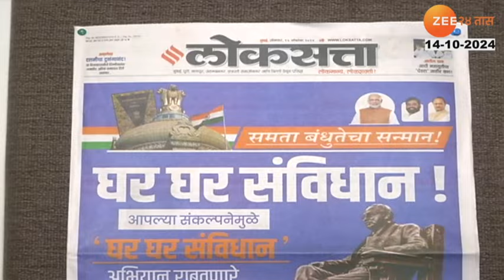Special Report | फडणवीसांचं बहुजन कार्ड; 'घर घर संविधान' संकल्पनेचीही जाहिरात | Zee24Taas